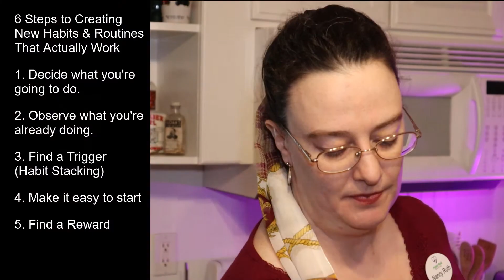6 Steps to Creating New Habits & Routines That Work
6 Steps to Creating New Habits & Routines That Work by Nancy Ruth of Parent Road Ministries. How do you get a new routine or habit to stick? It's not as hard as you may think. Want more great tips?